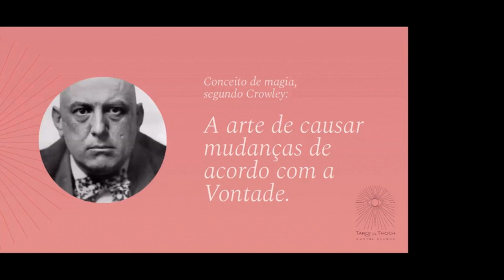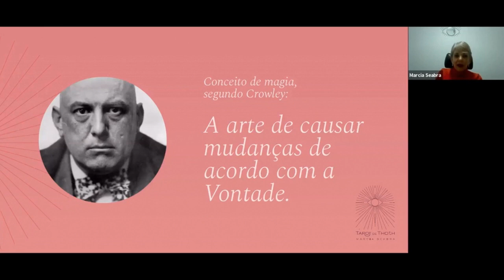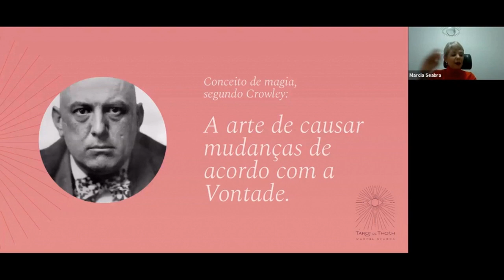A Definição de Magia segundo Aleister Crowley - Márcia Seabra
Trecho do Bate-Papo Mayhem 044
Marcelo Del Debbio bate papo com Marcia Seabra Novello - Magia Sexual e o Tarot de Thoth

Faça parte do Projeto Mayhem e assista a estes bate-papos ao vivo